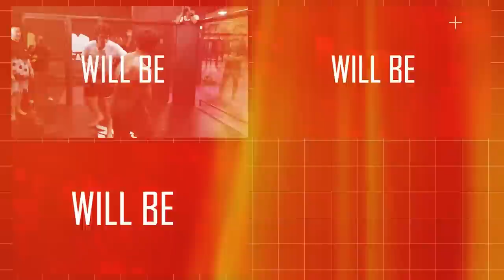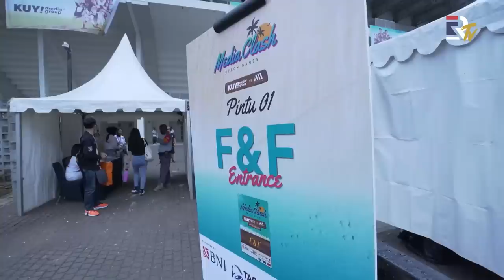MEDIA CLASH 2.0 BEACH GAMES - KUY VS AHHA (PART 1) | EL RUMI TV - RUMINITAS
Manteman, lagi-lagi EL Rumi ikut berpartisipasi dalam ajang MEDIA CLASH yang kali ini bertemakan Beach Games dan tergabung dalam tim AHHA yang berisikan Atta Halilintar, Aurel Hermansyah, Azriel Hermansyah, Thariq Halilintar, Fuji, Maria Vania, Aliya Massaid, Fadli, Axel Matthew Thomas dan lainnya. Dan seperti biasa manteman, dimana ada EL Rumi disitu ada kemenangan.. Yuk kita intip rangkuman keseruannya di Ruminitas..

Jangan lupa juga aktifkan tombol loncengnya untuk mendapatkan update video-video terbaru dari EL RUMI TV.

Saran dan masukan ide dari kalian selalu kami tunggu yaa, Manteman!